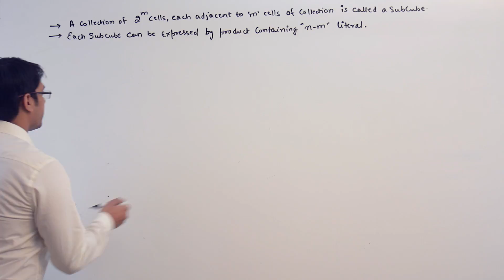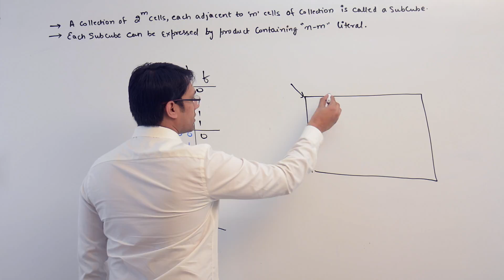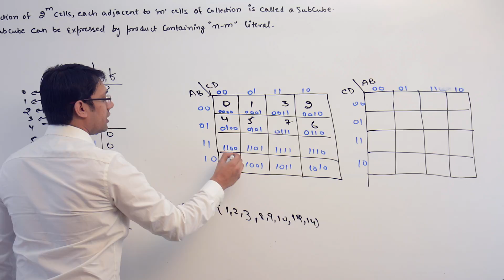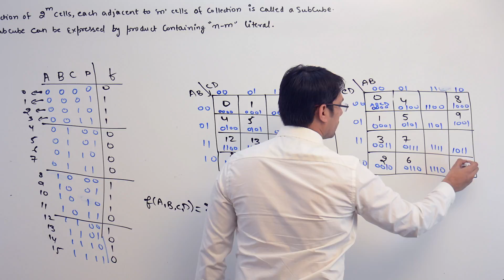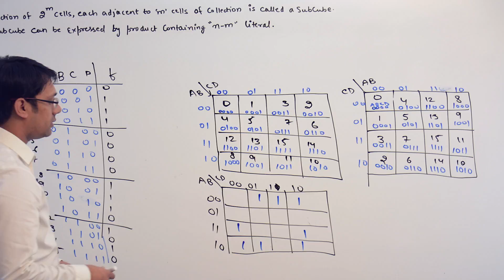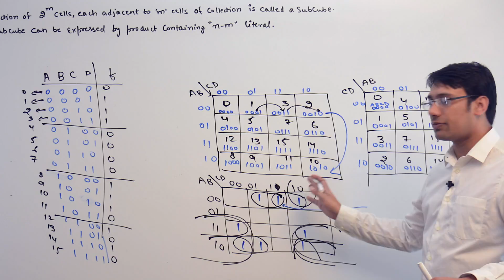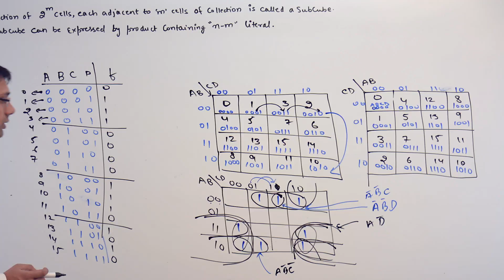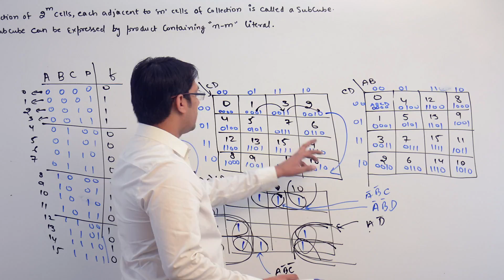Digital Logic 26 Function Minization using k map part 3